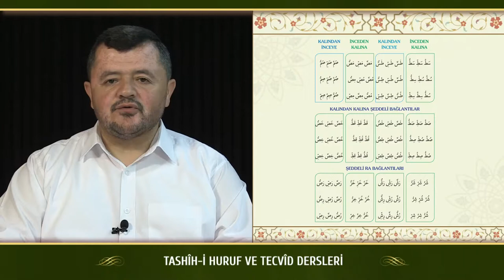Kur'an Dersleri sh 70